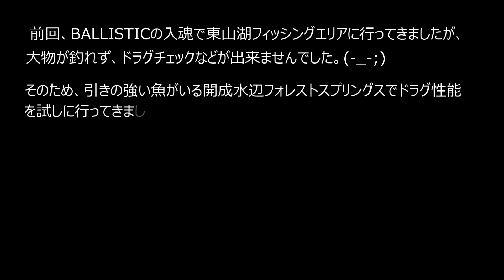DAIWA BALLISTIC FW LT2000SS-XH実釣レビュー＠開成フォレストスプリングス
2019年2月16日 ｢開成フォレストスプリングス｣にて、DAIWAのNewリール　BALLISTIC　FW　LT2000SS-XH実釣レビューしてきました。

開成フォレストの良く引く、トルクフルな魚で、ドラグチェックもバッチリできました！！

DAIWA  BALLISTIC FW LT2000SS-XH
ハンドル巻取りcm／１回転：81cm
ギア比：6.2
本体重量：160g
ドラグ力：5㎏
ベアリング：7

【使用ツール】
ロッド：Presso LTD AGS 63ML-J
リール：DAIWA  BALLISTIC FW LT2000SS-XH
ライン：アーマード F+ Proトラウト0.2号（5lb）
リーダー：VARIVAS SHOCK LEADER フロロ 0.8号（4lb）